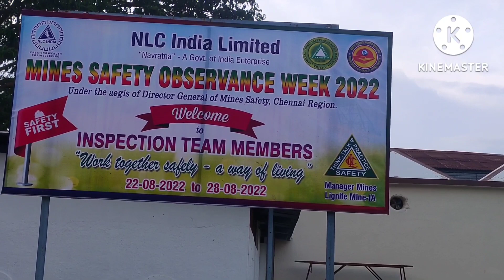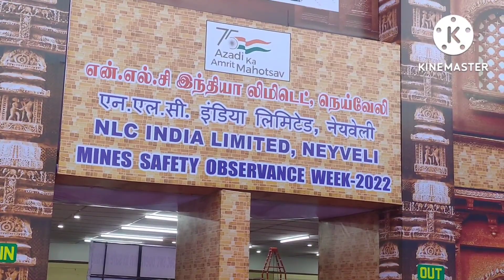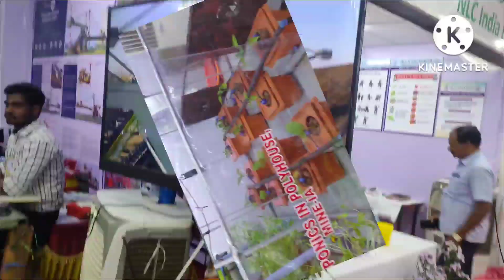Vlog on mines safety awareness week||safety program by Neyveli